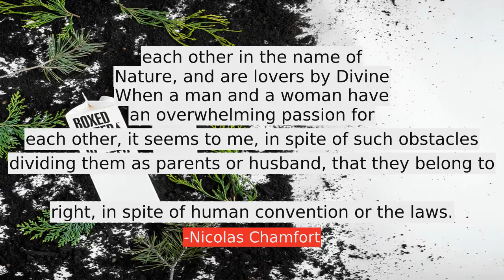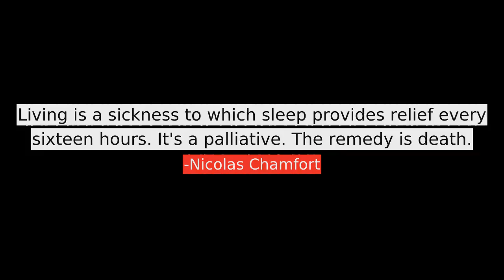Nicolas Chamfort top Quotes, best quotes from Nicolas Chamfort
Following are the few quotes from Nicolas Chamfort, in this video
1) If it were not for the government, we should have nothing to laugh at in France.
2) Preoccupation with money is the great test of small natures, but only a small test of great ones.
3) Change of fashion is the tax levied by the industry of the poor on the vanity of the rich.
4) It is commonly supposed that the art of pleasing is a wonderful aid in the pursuit of fortune but the art of being bored is infinitely more successful.
5) Most of those who make collections of verse or epigram are like men eating cherries or oysters: they choose out the best at first, and end by eating all.
6) Man arrives as a novice at each age of his life.
7) One must not hope to be more than one can be.
8) When a man and a woman have an overwhelming passion for each other, it seems to me, in spite of such obstacles dividing them as parents or husband, that they belong to each other in the name of Nature, and are lovers by Divine right, in spite of human convention or the laws.
9) Society is composed of two great classes those who have more dinners than appetite, and those who have more appetite than dinners.
10) Love is more pleasant than marriage for the same reason that novels are more amusing than history.
many more...